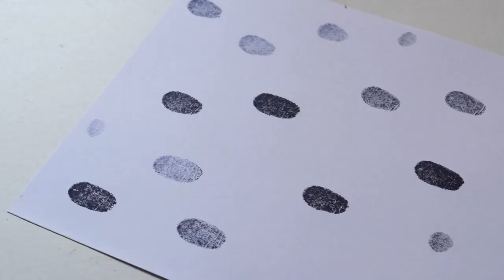10 técnicas para estampar camisetas, papeles, cojines, tazas... [fácil y rápido] - DIY stamps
Hola a todos y bienvenidos un día más a mi canal. En el día de hoy, aprenderemos 10 maneras distintas y muy fáciles para estampar. Podemos usar estas técnicas sobre cualquier superfície: cartulinas, camisetas, pantalones, zapatos, cojines, etc.